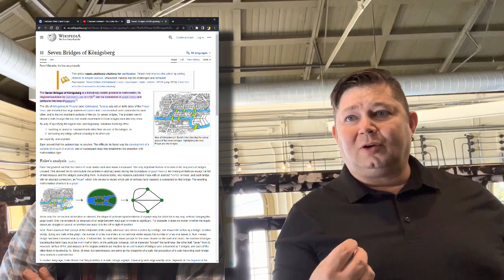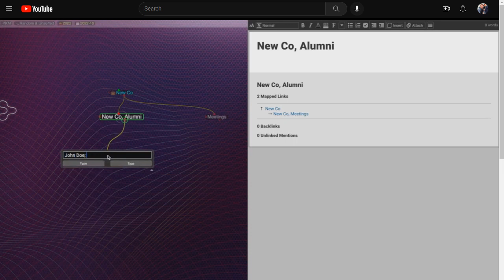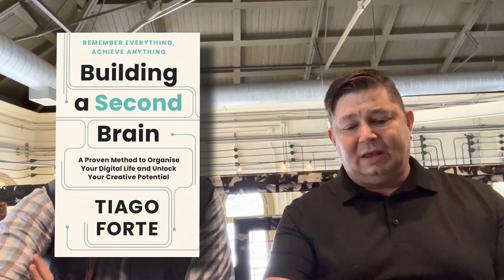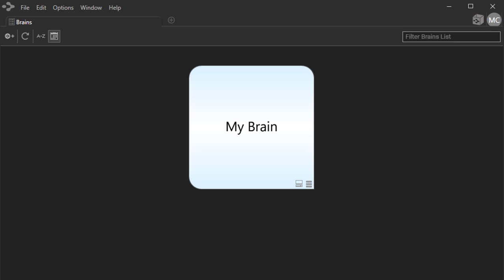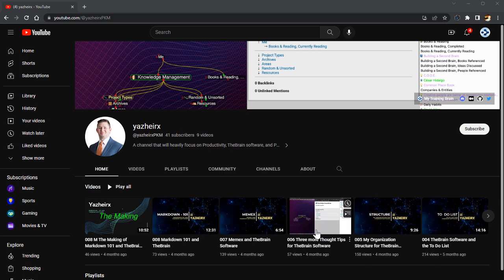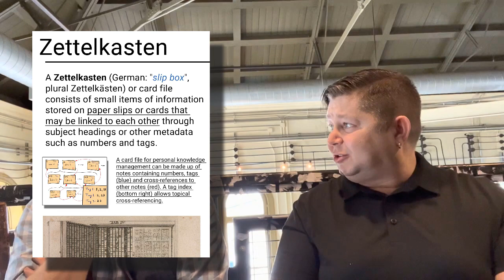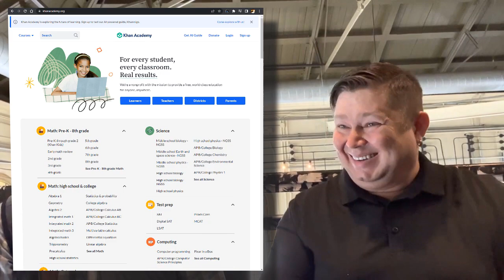Using TheBrain While Incorporating the Best of Zettelkasten, GTD, 'Second Brain' and More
We recently sat down with a daily user of TheBrain to discuss his methodologies and thought process for using the software. Pour yourself a hot cup of java and join us. Matt Caton from TheBrain and Justin Cramer enjoy a good coffee and great conversation on all things TheBrain...